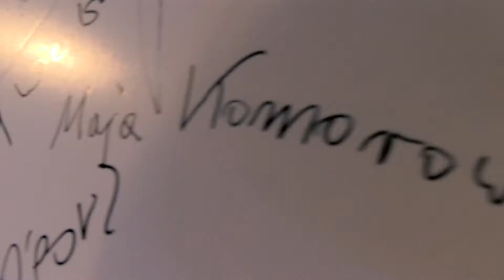XIV Opolskie Lamy - dzień 9